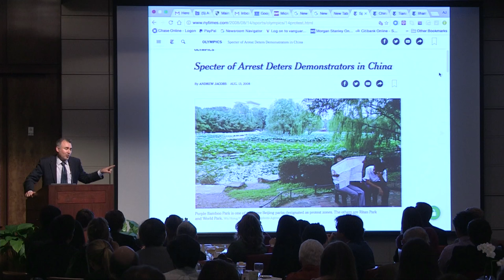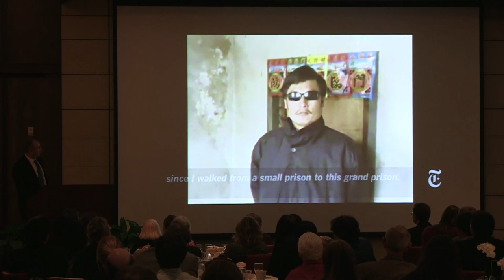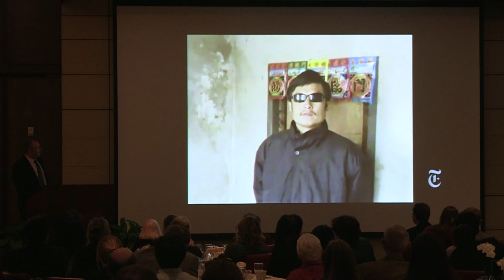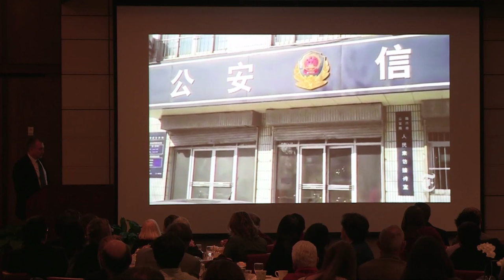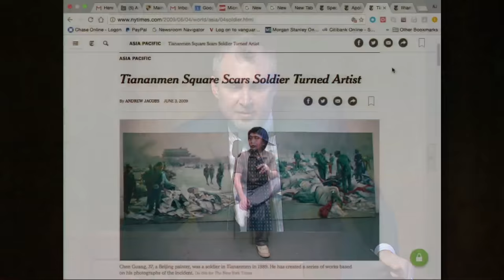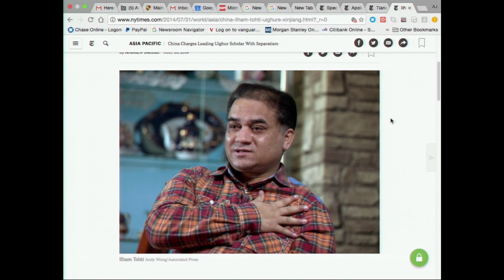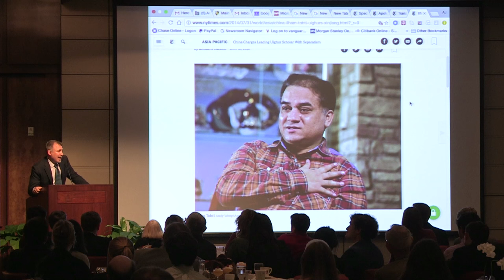Covering China: A Journalist’s Tale, Andrew Jacobs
Andrew Jacobs will present an insider’s look at the challenges—and occasional joys—of the nearly eight years he spent reporting for the New York Times from China.